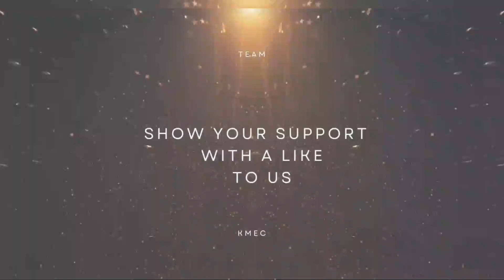AP Eapcet {Eamcet} Counselling 2022 Latest Update | Top College Getting Chances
AP EAPCET 2022/ TS EAMCET 2022లో Top Colleges లో సీట్ ఎవరికి maximum వచ్చే chances ఎక్కువ..??

This video is especially made for the upcoming intermediate students representating “ AP EAPCET(EAMCET) 2022 COUNSELLING | AP Eapcet {Eamcet} Counselling 2022 Latest Update | Top College Getting Chances |HruthikRam | KMEC ”

ap eamcet counselling schedule 2022,
ap eamcet 1st counselling date 2022,
AP Eapcet Counselling Dates 2022,
AP Eapcet Counselling Process 2022